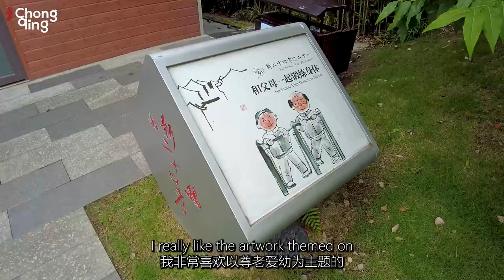Award Winning Lingjiang Park Exemplifies 'Beautiful Chongqing on Your Doorstep' | Vlog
Lingjiang Park joined an exclusive group when it was awarded the Most Beautiful Steep Hillside Landscape Project for 2020. This attractive feature located by the Yangtze riverside in Jiulongpo District was specially designed for the young and elderly who most commonly use the public area on a daily basis.

In addition to the greenery and basic facilities, there were four key design concepts that were integrated into the landscape, and which combine to make the award winning park unique as Chongqing strives to create a high quality living environment.

The topography of Chongqing is noted for steep hills and towering mountain ridges interspersed by great rivers. The location now occupied by Lingjiang Park had previously fallen to waste, partly due to the fact it was a typical steep hillside commonly found in the urban urban.